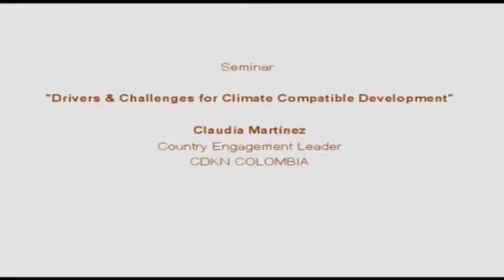Claudia Martinez - Drivers and challenges for climate compatible development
Claudia Martinez, Green Growth Advisor, Government of Colombia, and CDKN, gives a video presentation. This event - Drivers and challenges for climate compatible development - was held on the 8th May 2013, from 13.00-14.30 at ODI's offices in London.